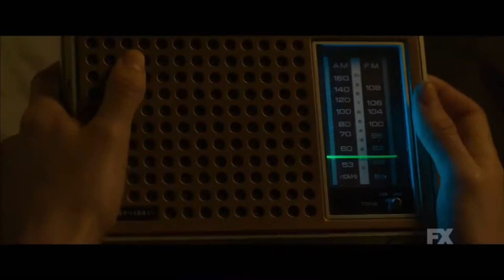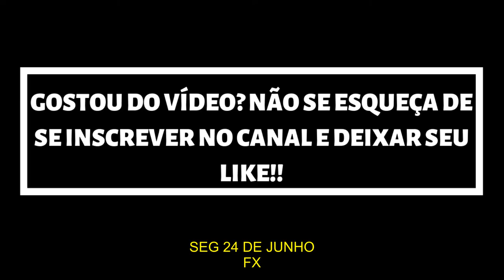LEGION | TEASER TRAILER 3ª TEMPORADA #4 - LEGENDADO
Série: Legion
Emissora: FX
Temporadas: 3